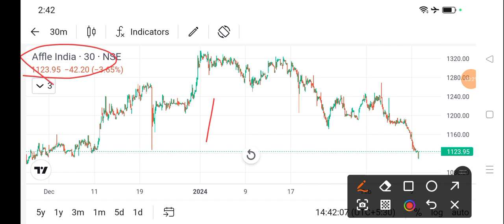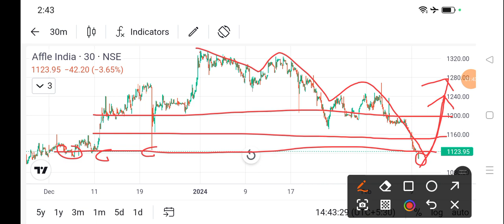affle india share price today l affle india share news today l affle india share latest news today